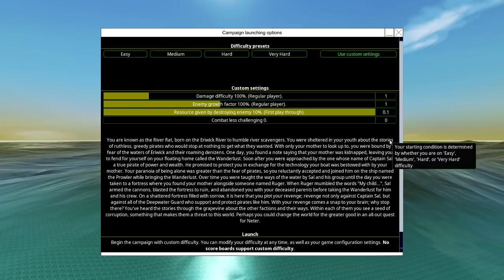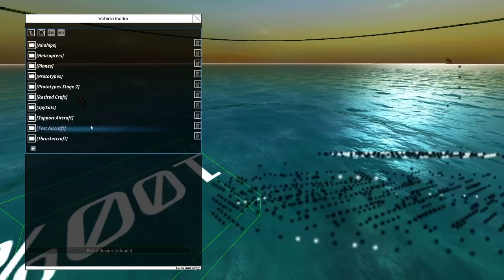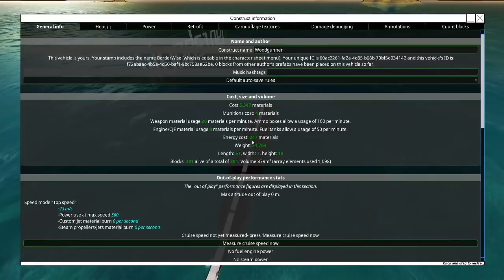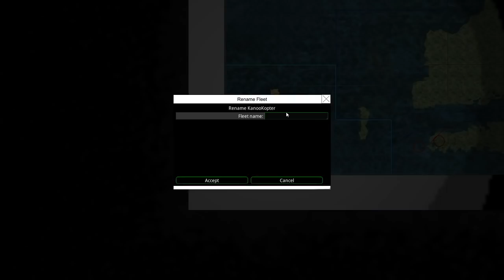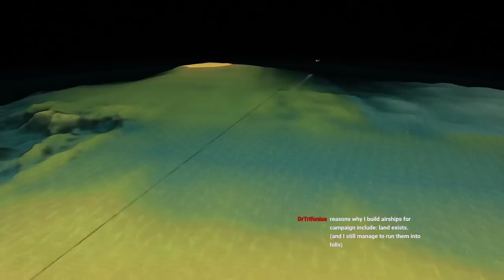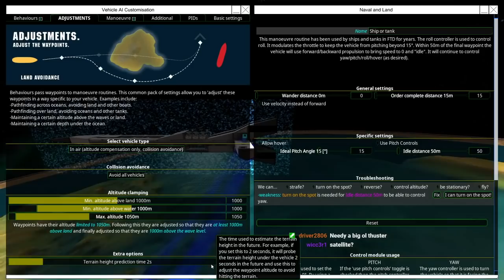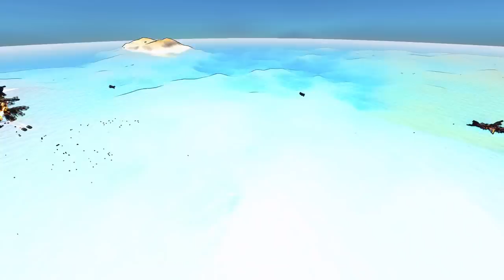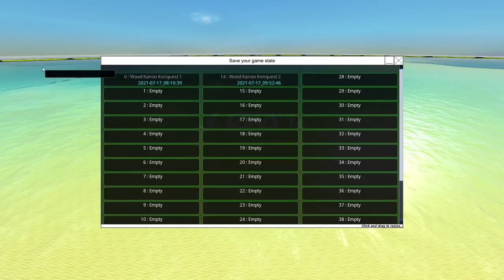The Canoe Conquest Begins! Wood-Canoe Neter #1! From the Depths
I AM UNSTOPPABLE when I turn the difficulty down...